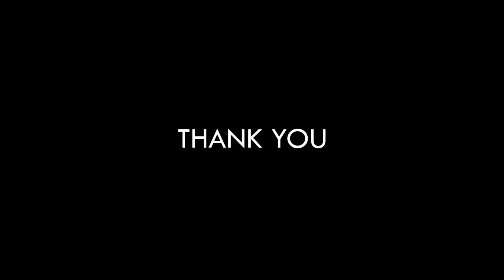Journey to Waves in Arizona - 2014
Here is my wonderful trip to waves in Arizona.All the footage was shot by me and just put them all together to get a quick summary of all the amazing things we saw. Hope you all enjoy it !
Shot with :Sony Alpha 57
Shot and edited by : Vivek Reddy